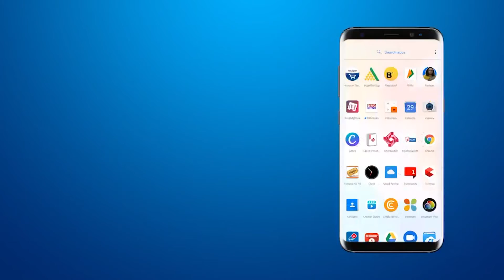राजकोट में शिक्षा मंत्री जीतू भाई वाघानी का बड़ा बयान | Rajkot jitu Vaghani viral speech